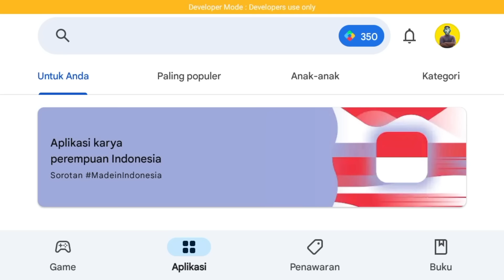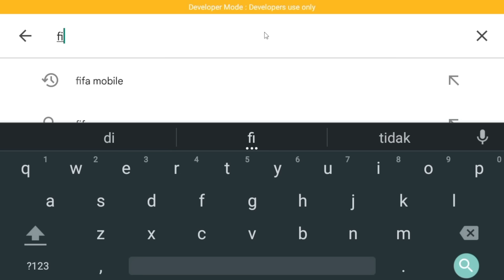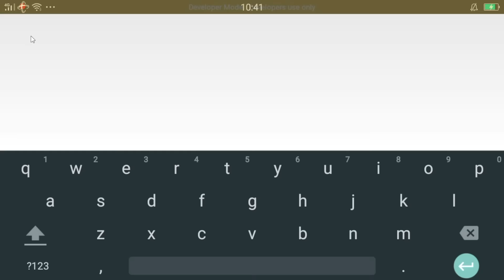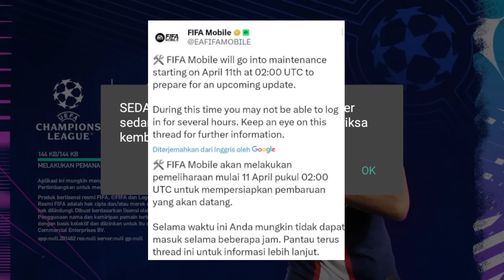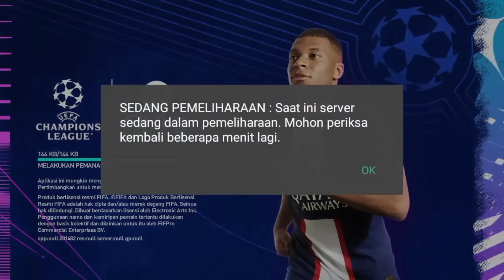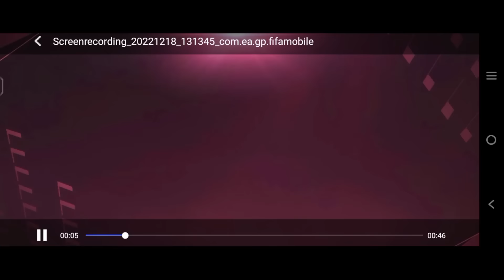KAPAN MAINTENANCE FIFA MOBILE SELESAI❓SUDAH UPDATE VERSI TERBARU TAPI TIDAK BISA LOGIN FIFAMOBILE 23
UPDATE SERVER MAINTENANCE FIFA MOBILE HARI INI - TIDAK BISA LOGIN FIFA MOBILE 23 PEMELIHARAAN SERVER
CARA MENDAPATKAN PEMAIN UTOTY 112 EVENT FESTIVAL AIR - CARA KLAIM PEMAIN UTOTY 112 FIFA MOBILE 23
BAHAS UPDATE PEMBARUAN SERVER MAINTENANCE FIFA MOBILE & RESET SEASON RIVAL DIVISI FIFA MOBILE 23
LOGIN DAN DAPATKAN PEMAIN HADIAH SPESIAL FESTIVAL LENTERA 109 & PERTUKARAN UCL 109 - FIFA MOBILE 23
CARA MENDAPATKAN PEMAIN 110 EVENT HEROES JOURNEY RICARDO CARVALHO MISI HEROES JOURNEY FIFA MOBILE 23
CARA MENDAPATKAN PEMAIN EVENT HEROES JOURNEY RICARDO CARVALHO FIFA MOBILE 23
CARA MENDAPATKAN KUNCI PAHLAWAN FASE 5 & PEMAIN PAHLAWAN 110 EVENT HEROES JOURNEY - FIFA MOBILE 23 FIX AKHIRNYA ADA UPDATE BARU LAGI!! BAHAS TUNTAS SEMUA UPDATE RIVAL DIVISI DAN POTM FIFA MOBILE!!
CARA MENYELESAIKAN PERJALANAN PAHLAWAN & CARA MENDAPATKAN PEMAIN 110 HEROES JOURNEY FIFA MOBILE 23
PEMBAHASAN MAINTENANCE FIFA MOBILE UPDATE EVENT BARU & PEMBARUAN SERVER FIFA MOBILE 23 !
CARA MENDAPATKAN BANYAK KOIN FIFA EVENT UCL 23 FIFA MOBILE 23 - CARA INVESTASI PEMAIN FIFA MOBILE 23
CARA MENDAPATKAN KUNCI LAGA UCL NOMOR 3 BISA DAPAT PEMAIN UCL 109 EVENT UCL 23 FIFA MOBILE 23
CARA DAPATKAN TROFI UCL & KLAIM PEMAIN UCL 109 MISI JALAN MENUJU JUARA EVENT UCL 23 - FIFA MOBILE 23
CARA MENYELESAIKAN MISI EVENT PROMOSI TAWARAN 2X TERBARU FIFA MOBILE 23 CARA MENDAPATKAN PERMATA X2
CARA MENDAPATKAN PERMATA X2 DI GAME FIFA MOBILE 23
CARA MUDAH MEMENANGKAN VSA DI EVENT JALAN MENUJU JUARA UCL23 CARA DAPAT LAWAN MUDAH FIFA MOBILE 23
CARA MENDAPATKAN PEMAIN 110 & KUPON FUTURE STAR EVENT FUTURE STAR/BINTANG MASA DEPAN FIFA MOBILE 23
MAIN LAWAN BOT SEKARANG SUSAH MENANG, MAINNYA GG KOK BISA ?? KHUSUSNYA PEMAIN UCL23 - FIFA MOBILE 23
UPDATE PEMAIN FUTURE STAR FIFA MOBILE 23 - EVENT FUTURE STAR ADA GARNACHO 108,ELLIOT 110
CARA JUAL PEMAIN UCL YANG TIDAK BISA DI JUAL - TIPS CARA CEPAT LAKU MENJUAL PEMAIN UCL FIFAMOBILE 23
BOCORAN UPDATE EVENT TERBARU FUTURE STAR FIFA MOBILE - FUTURE STAR SIDE EVENT UCL 23 FIFA MOBILE 23
PERTUKARAN PEMAIN APRIL MOP DAPAT PEMAIN UCL 109 - ADU HOKI EXCHANGE PEMAIN APRIL MOP FIFA MOBILE 23
CARA MEMBUKA HADIAH LAGA APRIL MOP 2023 April Fools
SEMUA POSISI EASTER EGG LAGA APRIL MOP DI FIFA MOBILE - BISA DAPATKAN PEMAIN UCL 109 FIFA MOBILE 23
100% LANGSUNG TERJUAL✓ CARA MENJUAL PEMAIN UCL FIFA MOBILE 23 TERBARU
APRIL FOOL DAY EVENT FIFA MOBILE 23 | HIDDEN EXCHANGE & MATCH 2x106+ UCL FREE FIFA MOBILE
CARA MENDAPATKAN TROFI UCL & POIN UCL TUKAR DENGAN PEMAIN UCL KANE 109 & RUDIGER 109 FIFA MOBILE 23
CARA MENDAPATKAN POIN UCL & TOKEN UCL TUKAR DENGAN PEMAIN UCL MESSI 109,HAALAND 109 - FIFA MOBILE 23
112 OVR MESSI FREE!! DO THIS NOW IN WATER FESTIVAL EVENT FIFA MOBILE 23 | MARKET CRASH FIFA MOBILE
STARPASS UCL 23
starpassucl UPDATE EVENT UEFA CHAMPIONS LEAGUE
HARGA PEMAIN MURAH TAPI DAPAT KOIN SUSAH FIX MARKET/MARKET CRASH TIPS CARA DAPAT KOIN FIFA MOBILE 23
SEPTEMBER RESET SEASON FIFA MOBILE!?! UPDATE INFORMASI TERBARU PERGANTIAN NAMA MENJADI EA SPORTS FC!
CARA CEPAT MENYELESAIKAN 20X PERTUKARAN PEMAIN UTOTY 112 CARA MENDAPATKAN PEMAIN UTOTY FIFAMOBILE 23
UPDATE PEMAIN PRIME ICON WEEK 5 & CARA MENDAPATKAN MARADONA 108 EVENT GRACIAS MARADONA FIFAMOBILE 23
CARA MENDAPATKAN TOKEN TOTY TAMBAHAN TUKAR DENGAN PEMAIN TOTY 109 & UTOTY 109 - FIFA MOBILE 23
CARA CEPAT MENDAPATKAN TOKEN TOTY DAN POIN TOTY